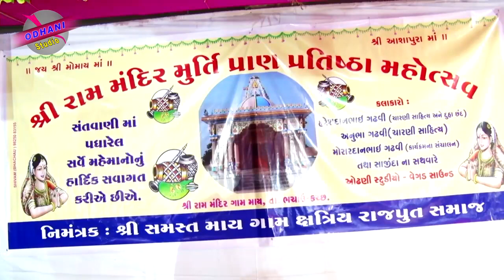MAY CHARNI SAHITYA 5,SHRI RAM MANDIR PRTISHTHA NIMITE 29 11 2020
ODHANI STUDIO